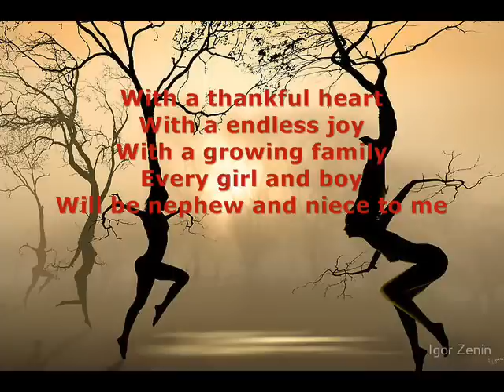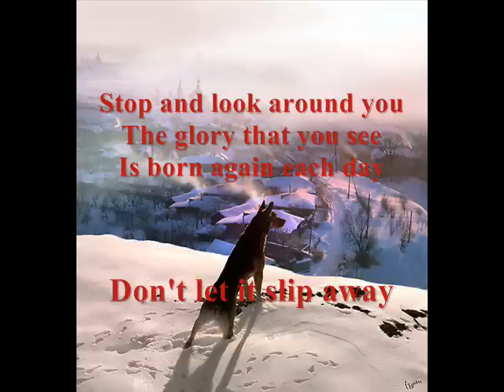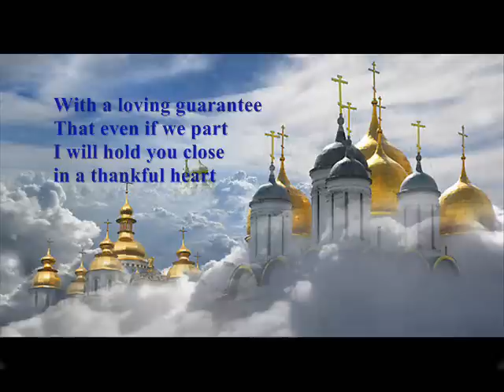Warm and thankful xmas 2012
I wish you a thankful heart !!
If you change something in your life, something in your life will change !!!

Merry Xmas 2012 and a  I hope you will have a peaceful and inspiring 2013

Love Marion
(Dutch Moon)

from A Muppets Xmas Carol

(sorry forgotten to mention in the video !! )